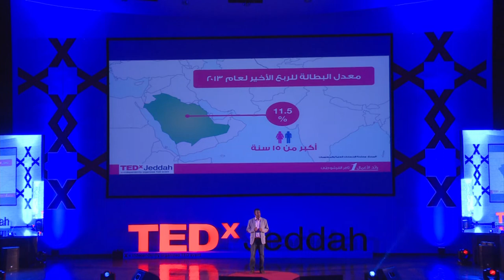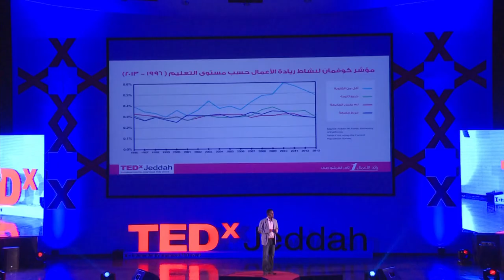Lets Raise Entreprenerus | Thamer AlFarshooty | TEDxJeddah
Thamer demonstrate why we need to raise entrepreneurs by developing our educational system to be more practical.

رائد أعمال ومالك ومؤسس أدما
نائب رئيس لجنة شباب الأعمال في غرفة جدة
عضو اللجنة الوطنية
أول من حصل على وسام الإصرار بالسعودية
ملهم وناشط إجتماعي لتثقيف الشباب والشابات حول ريادة الأعمال وثقافة العمل الحر
مؤسس ديوانية نقدر وصاحب مبادرة التاجر الصغير
Entrepreneur, owner & founder of ADMA
Vice Chairman of the Youth Committee at the Jeddah Chamber of Commerce
Member of the National Committee
First awarded the insistence award of Saudi Arabia
Social activist & motivator to educate young people about entrepreneurship & entrepreneurial culture
Founder of the “We Can” Diwaniya & Owner of Young Merchant Initiative